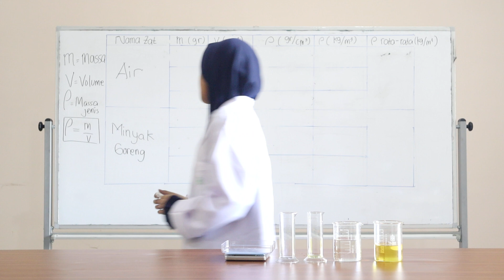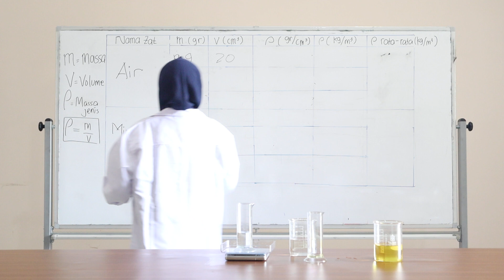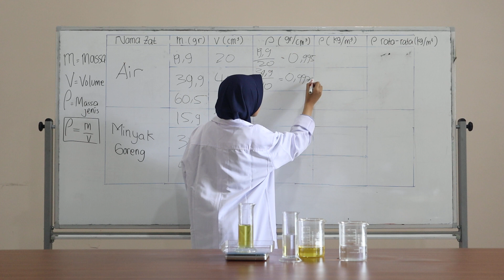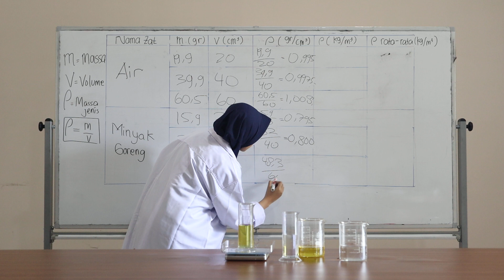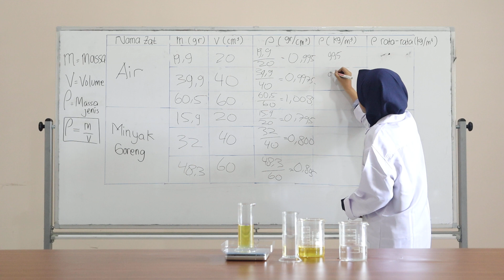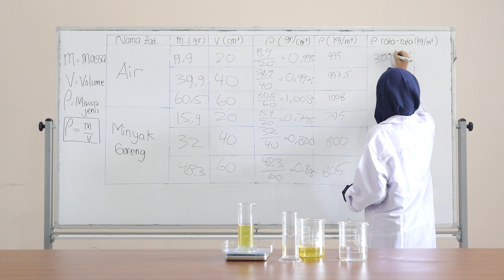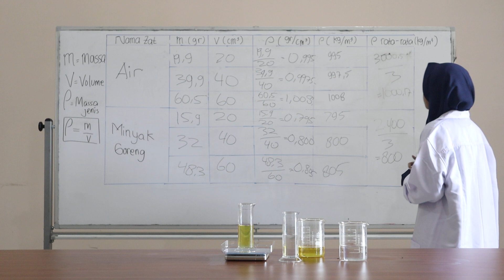SHAFANISSA ALIFIA ZIKRI_SMP AL MAAHIRA IIBS MALANG